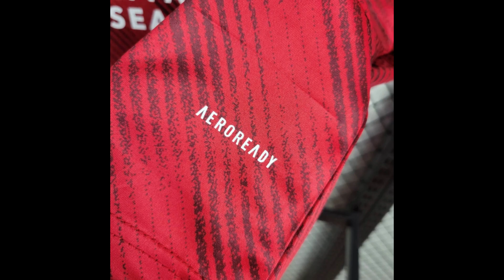👕 Maglie Calcio AS Roma Quarto 2023/2024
🛒 L'URL di acquisto si trova sulla home page